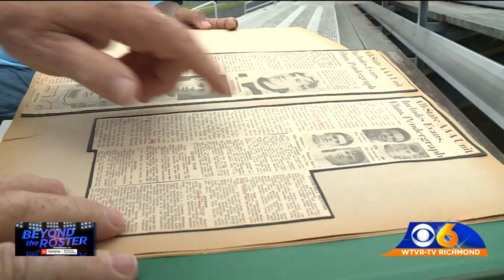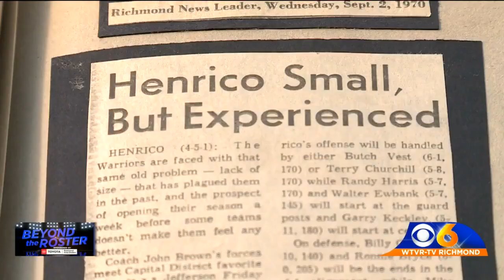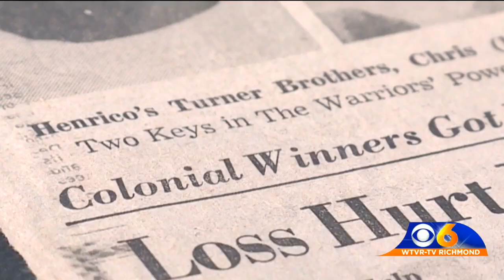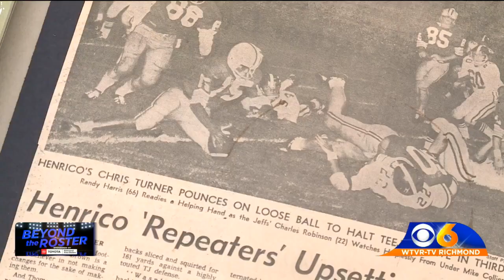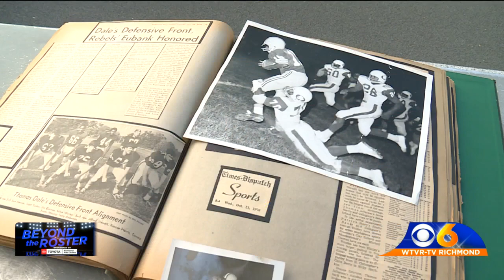Henrico football team reunites, celebrates 50 years since coveted championship win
It may show signs of wear and tear, but the collection of clippings and photos from the 1970 Henrico High school football team, the first in school history to win a regional championship, is packed with history.